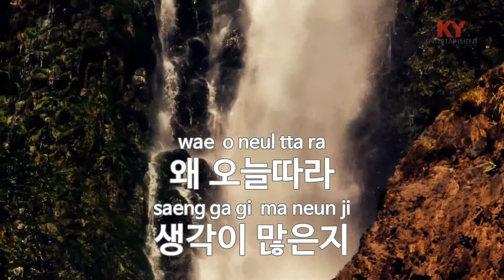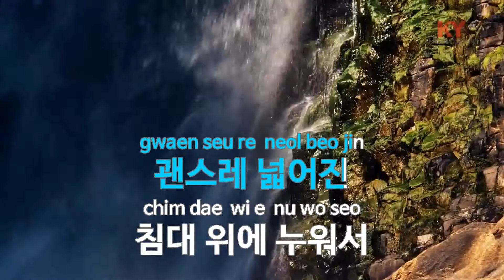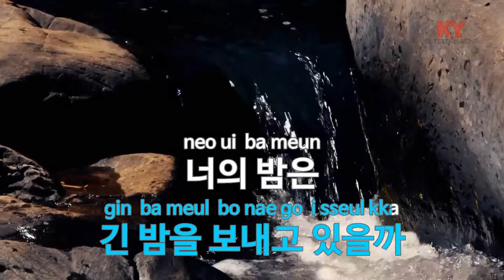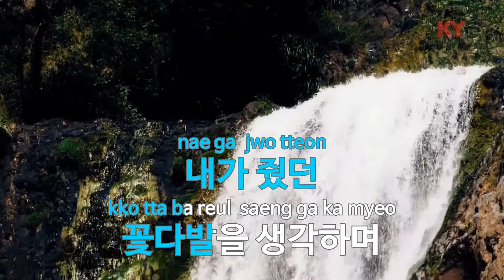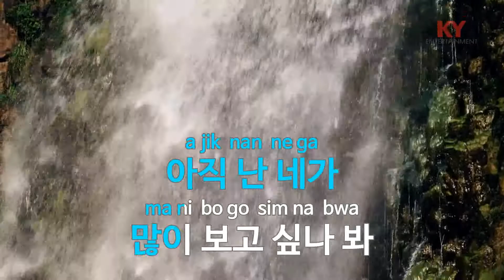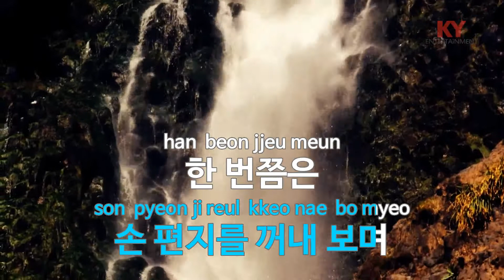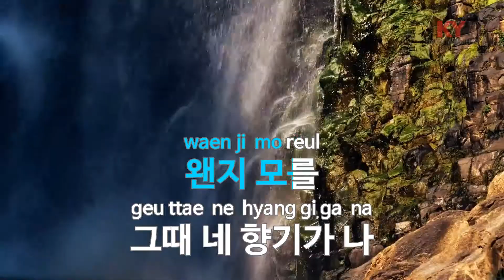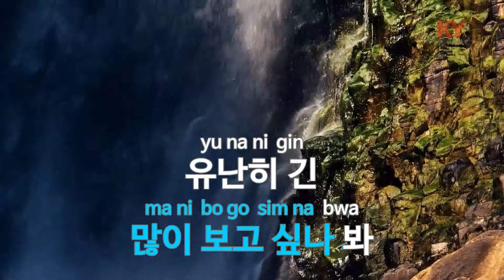너의 밤은 어때 - 그_냥 (KY.90262) [KY 금영노래방] / KY Karaoke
★ 곡 정보 ★
번호 : 90262
제목 : 너의 밤은 어때
가수 : 그_냥
작사 : 그_냥
작곡 : 그_냥,정수민

Copyrightⓒkeumyoung